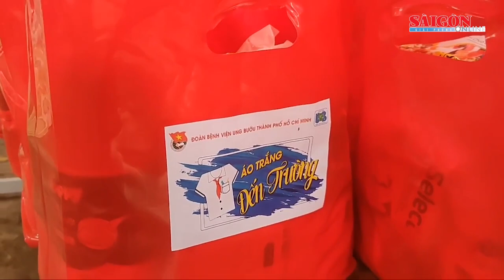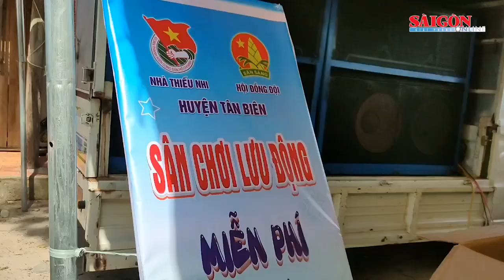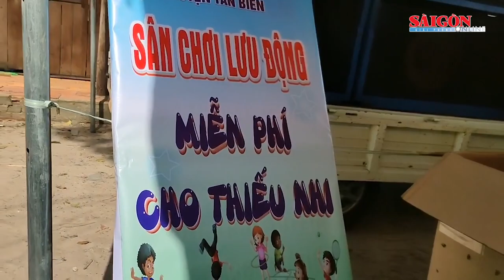“Áo trắng đến trường”, chăm lo học sinh vùng biên Tây Ninh trước mùa tựu trường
Ngày 19-8, Đoàn Bệnh viện Ung Bướu, Đoàn Liên hiệp HTX Thương mại TPHCM, Đoàn Báo Sài Gòn Giải Phóng, Đoàn Viện Kiểm nghiệm Thuốc TPHCM, Chi đoàn Xí nghiệp Chế biến Thực phẩm II và Chi đoàn Trung tâm kinh doanh chuỗi cửa hàng Vissan, Công ty TNHH MD Trường Thịnh phối hợp tổ chức chương trình “Áo trắng đến trường” lần thứ tám năm 2023 tại Trường Tiểu học Thạnh Bắc A, xã Thạnh Bắc, huyện Tân Biên, tỉnh Tây Ninh.